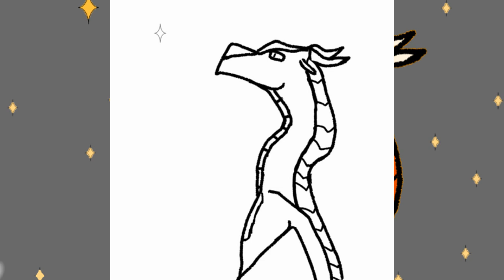Peril speed paint